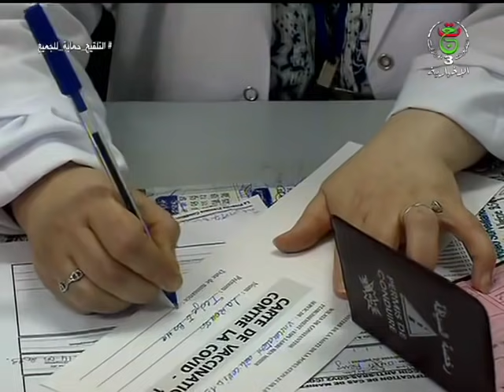نشرة أخبار 13:00 | الأحد 18 جويلية 2021